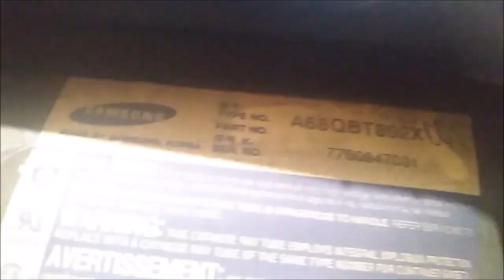TROCANDO TUBO DE IMAGENS DE FORMA ERRADA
Mas eles são parecidos! Não façam em casa a troca indiscriminadas de tubos de imagem rsrs, ou pode queimar alguns compomponetes, como flyback, resistores, processador, entre outros... Lembre-se: este vídeo é pelo bem da ciência.